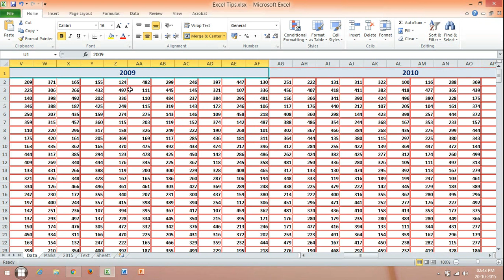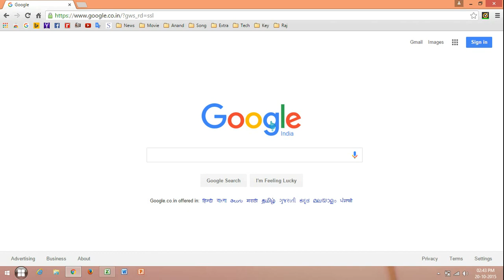Shortcut Keys to Moving One Screen Left, Right, Up and Down in Excel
These keyboard shortcuts provide you to move around the active cell step by step. Scrolling doesn’t work for left and right so these shortcuts really help you to navigate faster.